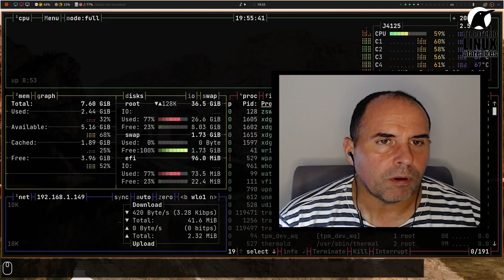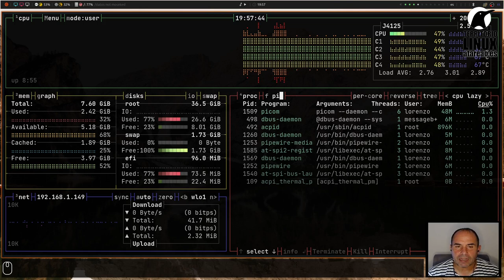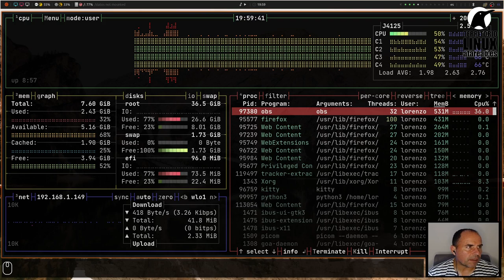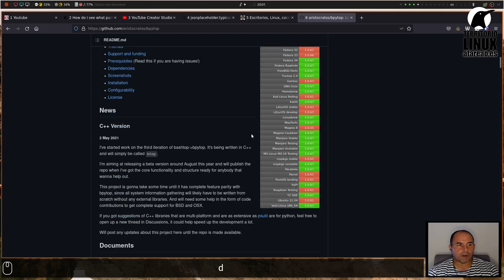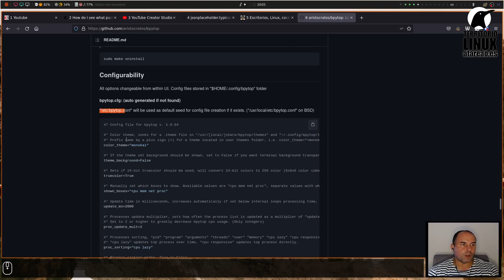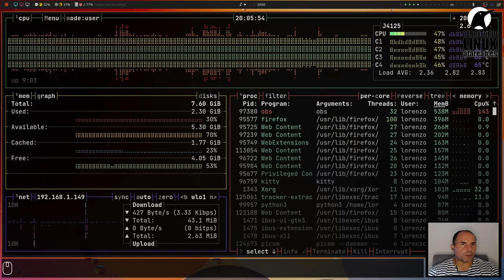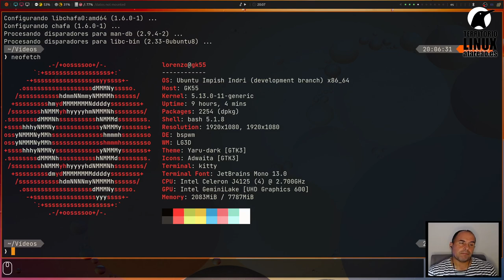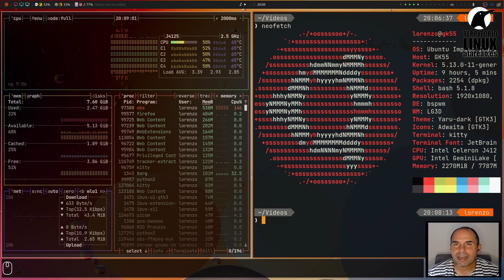Quien se come la RAM de mi ordenador?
Durante el pasado esLibre hice una presentación sobre entornos altamente productivos. El objetivo era acercar los Tiling Window Manager al usuario que desconoce estos gestores de ventanas. La cuestión, es que una de las ventajas de estos gestores de ventanas, es precisamente que son muy ligeros, tremendamente ligeros. Prácticamente no consumen recursos. Sobre todo si lo comparas con las bestias pardas del consumo de recursos en la que se han convertido los navegadores. Así, con el objetivo de demostrar este reducido consumo de recursos, empleé una herramienta que hace algún tiempo que quería traer al podcast, bpytop, una herramienta de monitorización.